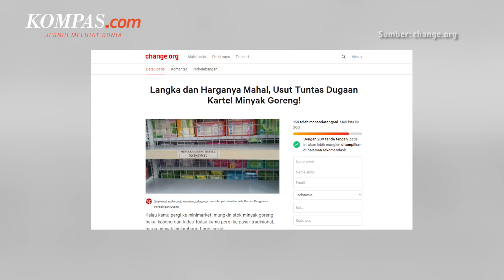YLKI Buat Petisi untuk Desak KPPU Usut Dugaan Kartel Minyak Goreng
Harga minyak goreng yang mahal dan langka jadi sorotan Yayasan Lembaga Konsumen Indonesia (YLKI). YLKI pun membuat petisi di change.org untuk mendesak Komisi Pengawas Persaingan Usaha (KPPU) untuk mengusut dugaan kartel minyak goreng.

Di laman Change.org, YLKI membuat petisi bertajuk "Langka dan Harganya Mahal, Usut Tuntas Dugaan Kartel Minyak Goreng!".

Video Jurnalis: KompasTV/ Insan Maulana Firdaus, Andhimas Budi, Riyan Firdani, Edwin
Penulis: Akhdi Martin Pratama
Penulis Naskah: Meiva Jufarani
Narator: Meiva Jufarani
Editor: Ivan Khabibu Rochman
Produser: Deta Putri Setyanto